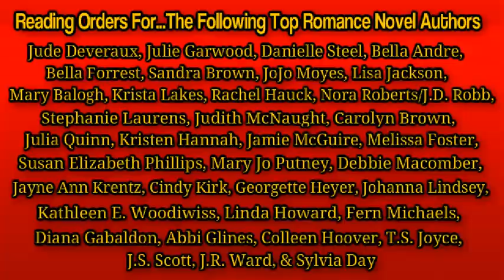FREE Top Romance Authors Reading Orders & Checklist!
This is a completely FREE…no strings attached Reading Order & Checklist for the Very Best Romance Novel Authors of All Time! (Over 250 Pages.)
Authors Included in the Reading Orders & Checklists with Amazon Links Included, are…

We hope you thoroughly enjoy having this helpful & handy Reading Order & Checklist guide. Cheers!